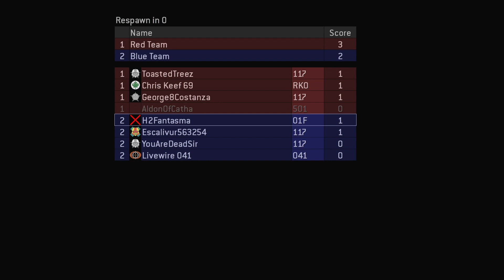Team Slayer On Ascension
Subpar video quality
12/16/2023